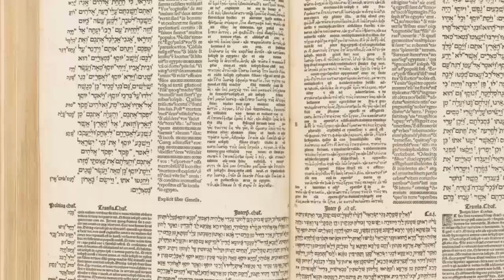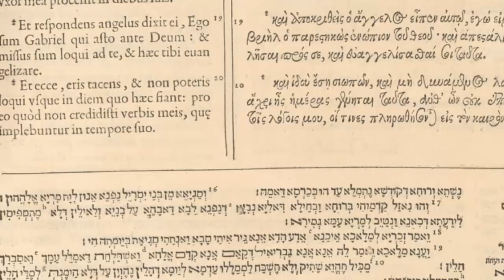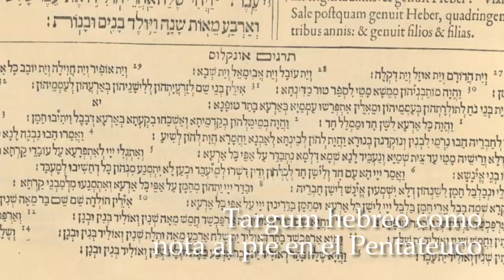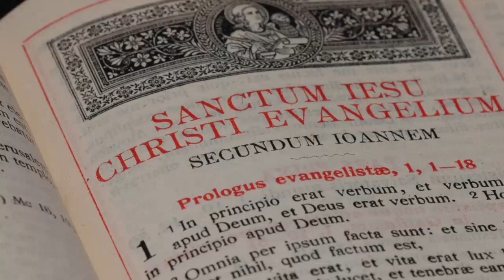Arias Montano y la Biblia Regia Políglota de Felipe II - de Fregenal de la Sierra a Alájar y Amberes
⛪ ¿Has estado alguna vez en la Peña de Arias Montano en Alájar? 🤓¿Conoces la historia de este políglota Español procedente de Sierra Morena?🚨 Desde Alájar hasta Amberes, pasando por Sevilla y Roma, Arias Montano, natural de Fregenal de la Sierra, fue la cabeza de uno de los proyectos más ambiciosos del rey Felipe II de España: la edición de la biblia políglota más grande jamás editada: la Biblia Regia 👉🏻 entérate de toda la historia aquí!

00:00 intro
01:00 etapa sevillana
03:00 Alcalá de Henares
03:27 retiro a Alájar
04:26 Trento y Felipe II
05:32 La Biblia Regia
08:23 Cristóbal Plantino
10:20 los problemas con la inquisición
20:15 retiro a Sevilla y muerte